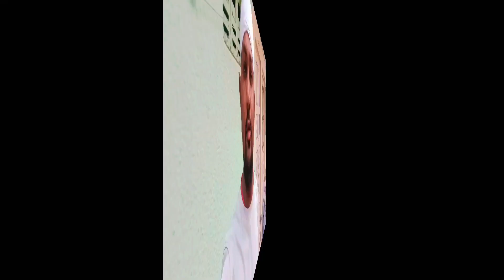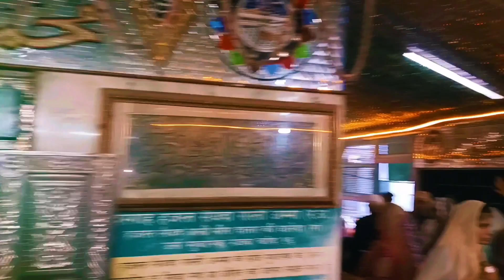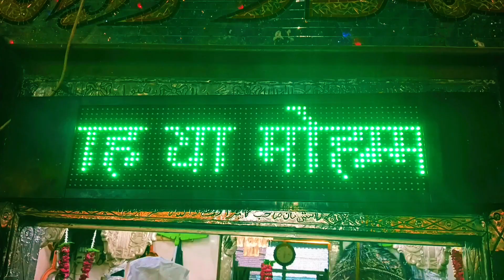सैयदा रास्ती अम्मा की MAJAR | सैयद मीरा अली दातार के वालिदा | मांपल्ली दरगाह | MAA PALLI DARGAH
audiance serchies👇
Andar jana mana hai | mother of mira datar | sayyeda rasti amma | maapalli dargah | unjha sharif.
Rasti Amma Dargah | Sayyed Ali Mira Datar Ki Maa Sahiba | Unava Dargah Sharif
सैयद अली मीरा दातार की वलीदा (अम्मी जान) की दरगाह ||Rasti Amma ki dargah||Mira Datar urs 2023

All information provided in this video has been taken from the Local people our motivate is not hard anyone filling this video is design it only for education propose

taufikbandizavlog